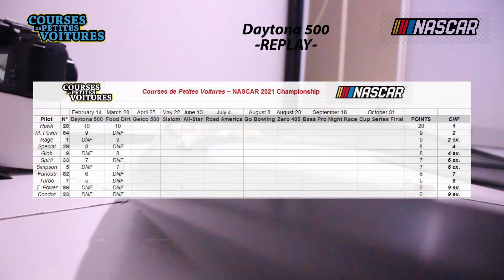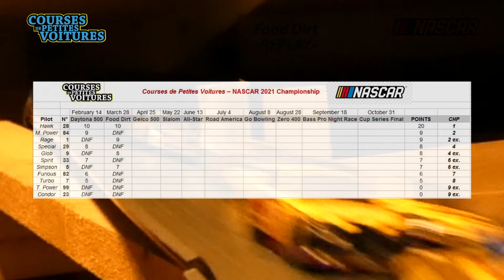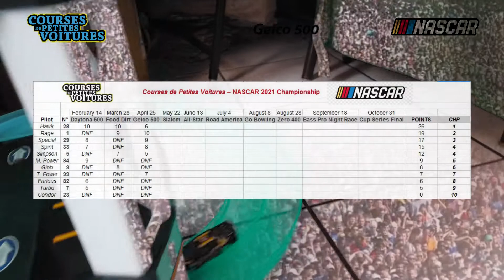NASCAR 2021 Geico 500 | Tallageda Superslider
Live full highlights from the 2021 season thrid race on the Tallageda Superslider for the Geico 500 with Michel and Jacky: Relive every lap to see if Tim Rage can come back on Berens Hawk in the race for the title!

Troisième course de la NASCAR en direct du toboggan géant de Tallageda pour le Geico 500 avec Michel et Jacky : revivez chaque tour pour voir si Tim Rage peut rattraper Berens Hawk dans la course au titre !

Vidéos de courses de petites voitures (Hot Wheels, Majorette, Matchbox, Norev, Corgi, Siku, Realtoy...) : Qui arrivera en premier au bout des 10 tours ?